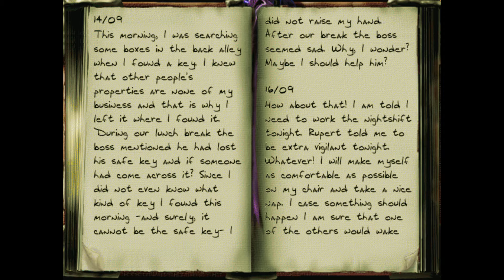Thief 2 FM: Ultima Ratio - 6 - Pony Cakes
Stupid moose

Ultima Ratio, a Thief II fan mission by PsymH!